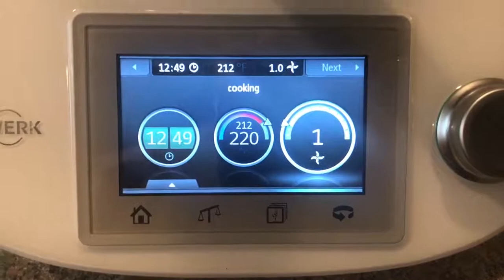Thermomix TM-5 making raspberry jam!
Using our new TM-5 to make raspberry jam! This is is amazing , it does a perfect job every time !